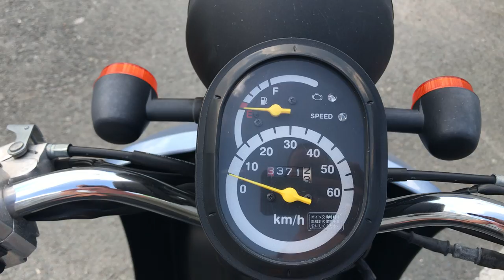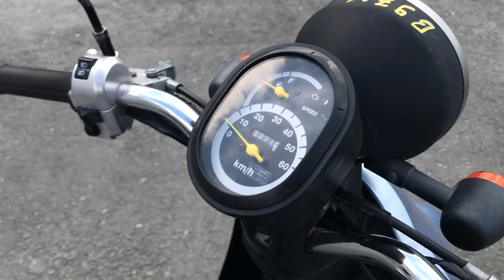No. B9726 HONDA TODAY